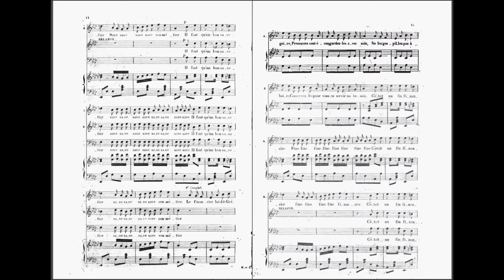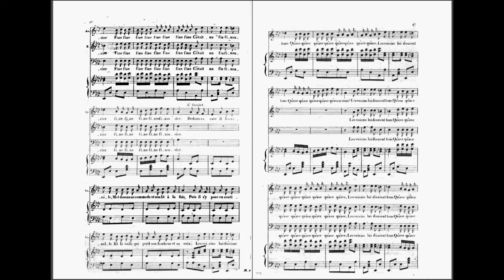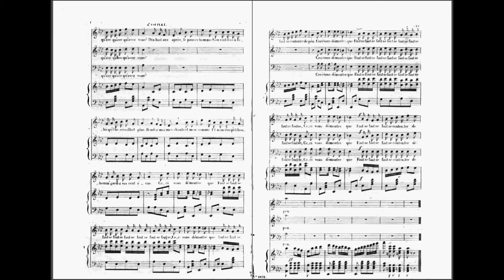Le Financier et le Savetier (Jacques Offenbach)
Les pauvres rêvent d’être riche et les riches ne s’imaginent pas sans le sou. C’est pourtant ce qui va se passer dans cette charmante opérette de Jacques Offenbach qui brosse avec délice les travers d’un monde qui au final n’est pas si éloigné du nôtre.

L’argent donne la considération et tous les pouvoirs, c’est ce que pense Bélazor, le financier de notre histoire, qui a le sentiment de pouvoir tout acheter.

Avoir tous les pouvoirs, ou presque, car notre financier a encore une épine qui lui reste dans le pied : Larfaillou son voisin, savetier de son état, en pince pour sa fille Aubépine et surtout l’importune quotidiennement par ses chants de tous les instants provenant de son échoppe voisine.

Il ne les supporte plus. "Rétrogradez Monsieur, rétrogradez".

S’étant fait conter la fable de La Fontaine et ayant appris la morale du Savetier et du financier, Bélazor, notre homme, décide tout comme dans l’histoire de donner beaucoup d’argent à ce Larfaillou pour le rendre insomniaque. C’est lors d’une réception à son domicile qu’il en profitera pour mettre son projet à exécution en donnant cent écus à Larfaillou.

Mais le jeune homme ne se comporte pas comme prévu. La Bourse, dont Aubépine lui a expliqué le fonctionnement, étant fermée à cette heure tardive, il décidera de jouer cet argent tombé du ciel pour faire fortune et conquérir Aubépine. Le cours de cette soirée et la chance de Larfaillou donneront une toute autre issue que celle espérée par notre Financier Bélazor qui finira complètement dépouillé.

Vous apprécierez particulièrement dans cette opérette le couplet d’Aubépine sur la Bourse, qui n’a pas pris une ride ainsi que le charmant duo avec Larfaillou : "Mais autant qu’un prince, je suis amoureux". Puis viendra la déchéance et la descente aux enfers de Bélazor.

Cette ouvrage est un petit bijou lyrique, qui contrairement à ce qui est écrit sur la partition, n’est pas réellement du genre bouffe. Cet ouvrage est frais et amusant.Il faut absolument venir le déguster comme une coupe de champagne pleine de pétillance et de légèreté.

L'illustration est de Bossaert.